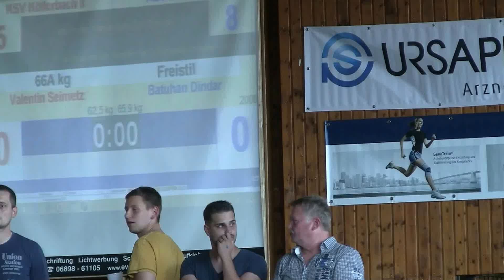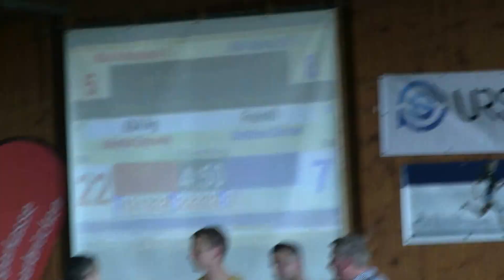Köllerbach 2 - Mainz 2 66 fr Seimetz Dindar